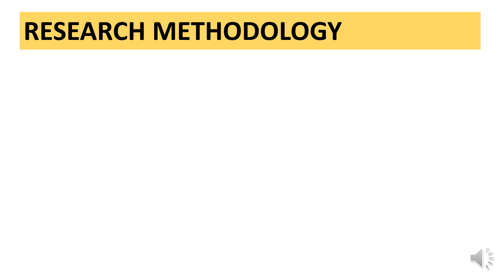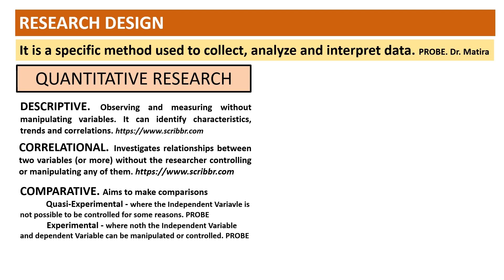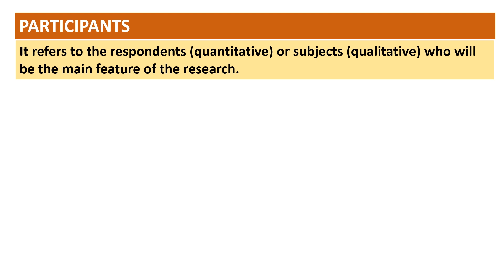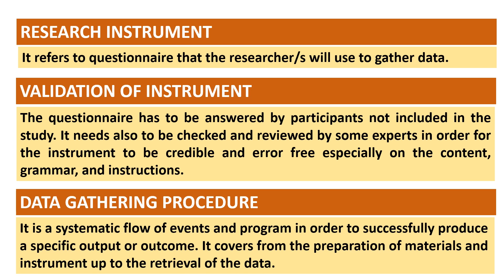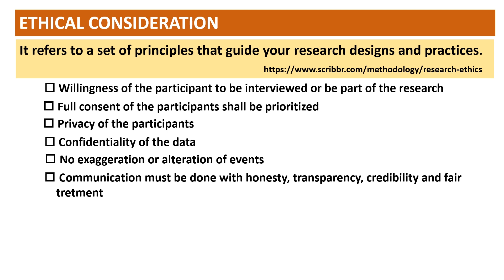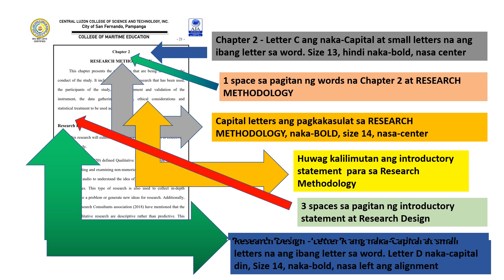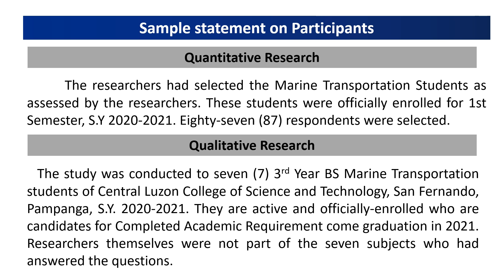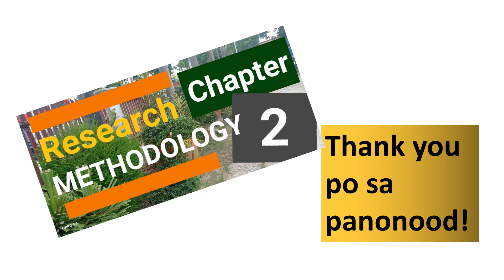Research Episode 12. RESEARCH METHODOLOGY: Paano iIo Gawin?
This video deals with the basic format and flow of Research Methodology in Research.